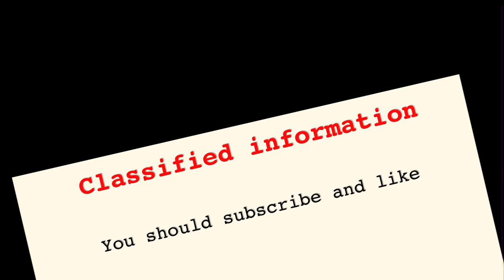U.S President watch a movie with drake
U.S president go to the movies and invite drake. Trump was not happy